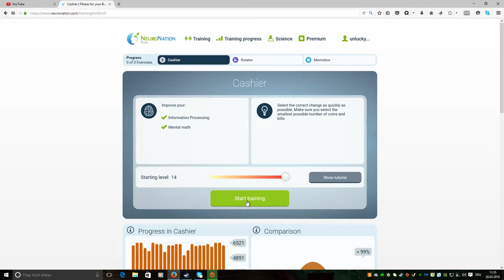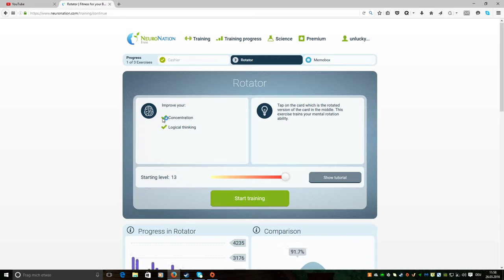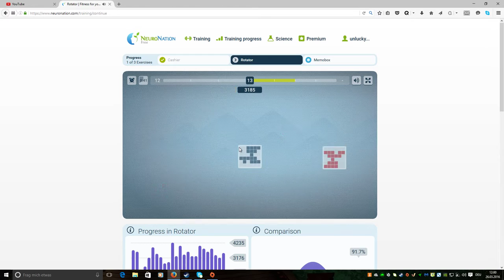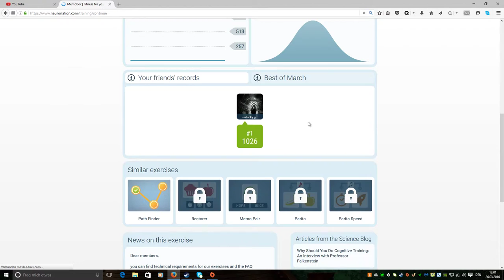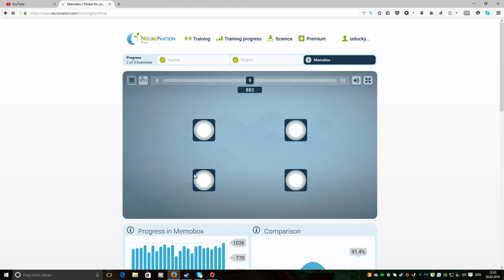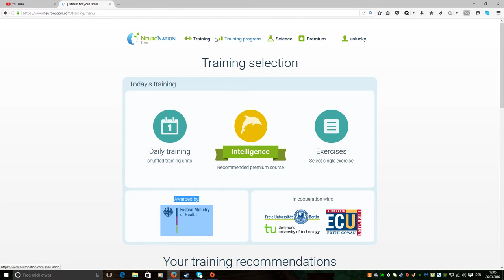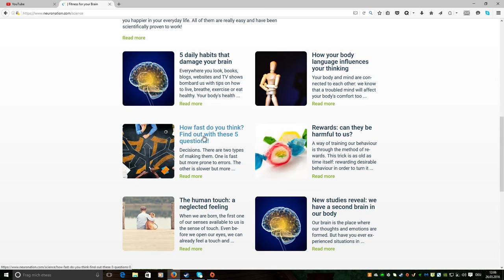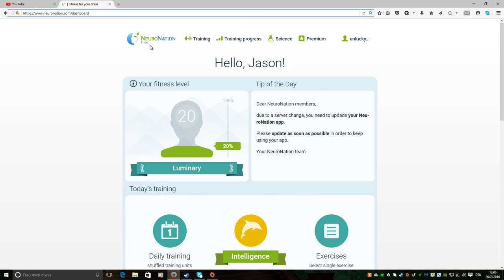-| Gehirn-training Neuronation |-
Hier zeig ich kurz eine tägliche Übungseinheit.